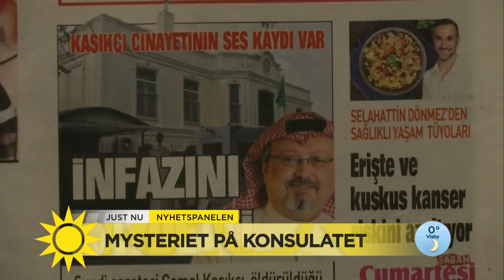Specialkost: "Alla skolor borde servera vegetariskt" - Nyhetsmorgon (TV4)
Morgonens debatt i Nyhetspanelen hettade till vid vilken kost skolorna bör servera eleverna. Hanne Kjöller, frilansjournalist och krönikör Veronica Palm, debattör och Eva Hamilton, fd vd SVT är helt oense i frågan som diskuterats under veckan.